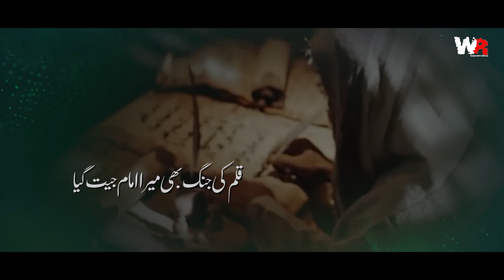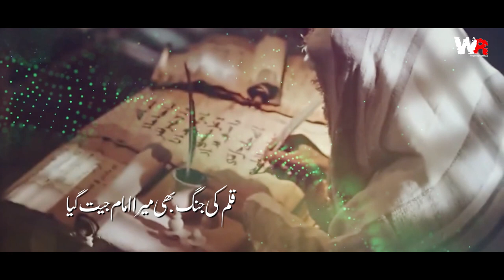Imam a.s Jeet Gaya | Wasim Rizvi | Exclusive Manqabat | #2023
"Imam a.s Jeet Gaya "

Reciter: Wasim Rizvi
Composition: Shahzar Rizvi
Poetry: Mazhar Abdi

Team Wasim Rizvi:
Video Edits: 92 Plus Shahzain
Graphics Designer: Team  @jaffquad
Social Media Management: @jaffquad
Record Label: @zmaudiosolutionspakistan